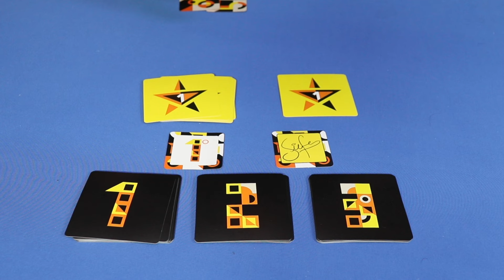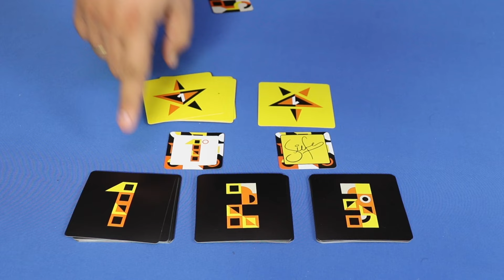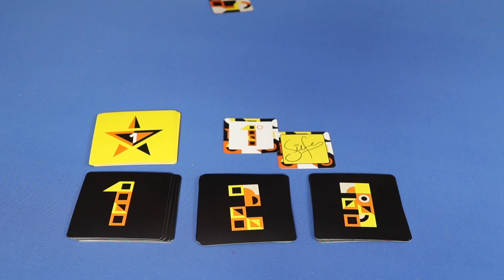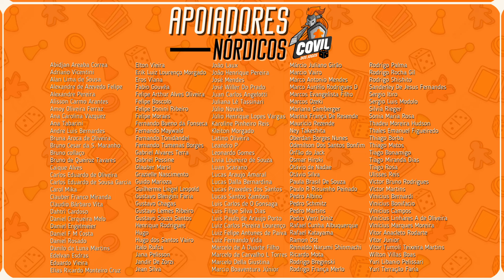Review Enquadrados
Fala Povo! Acompanhe um review  do jogo Enquadrados lançado pela Copag!

00:00 - Introdução
01:16 - Regras
10:16 - Review

Vote no Covil!!!

A cópia do jogo utilizada no vídeo foi gentilmente enviada pela editora.